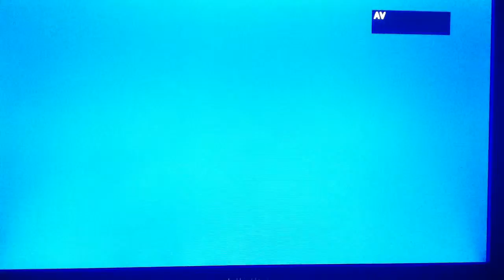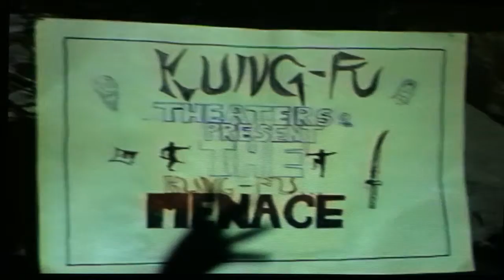Richard Holman NHS AV footage - 1988-1989 (2)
Richard Photo Lab Hijinks